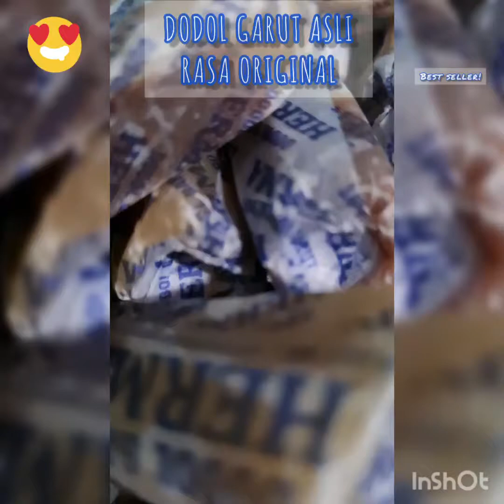🉑️🧡DODOL GARUT ASLI YANG MANIS DAN LEGIT!@!😋😋😍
KAMI TDK TINGGAL DI PULAU JAWA..CUMAN KARENA PERNAH BERKUNJUNG KESANA DAN DI SUGUHKAN DODOL GARUT YANG KENYAL INI...TERNYATA BIKIN KETAGIHAN..DAN RASANYA TAK TERLUPAKAN...SELALU JADI OLEH2 KAMI KALAU DARI PULAU JAWA...
KAMI READYKAN BUAT DI JUAL ONLINE DI KAMPUNG KAMI..BIAR SEMUA ORANG DISINI BISA MERASAKAN DAN TAU RASA LEGIT DARI DODOL GARUT ASLI..ORDER YA!!!😅😅🙏👌👍🏵🤎🔱⚜